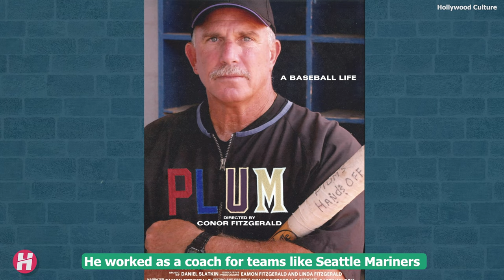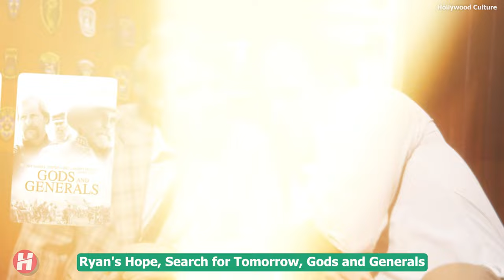15 Famous Celebrities Who died Today 28th March 2024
15 Famous Celebrities Who died Today 28th March 2024 - Actors Who died in the last few days and how they died